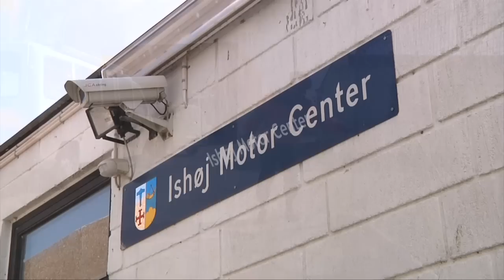Ishøj Motor Center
Hos Ishøj Motor Center kan du køre både gokart og motocross og i denne lille reportage kan du se hvordan.